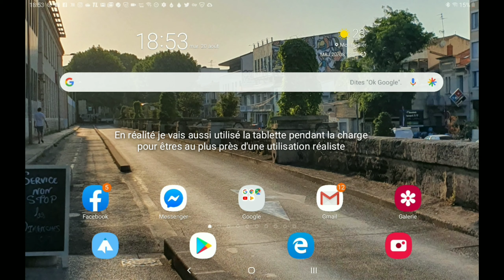TEST AUTONOMIE SAMSUNG GALAXY TAB S4